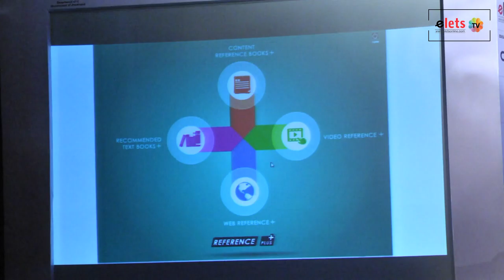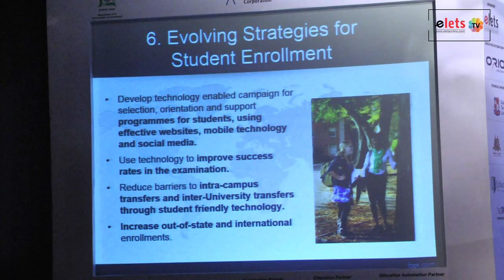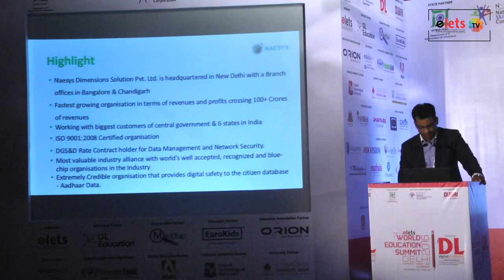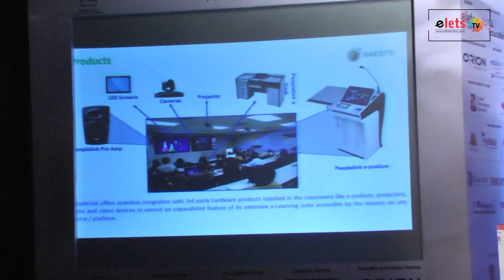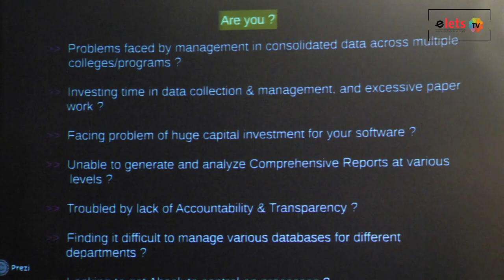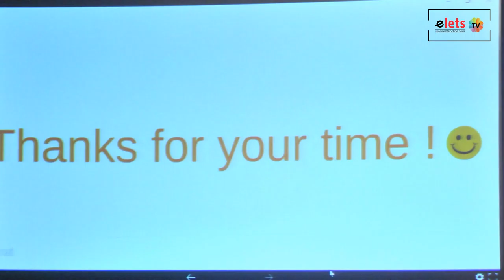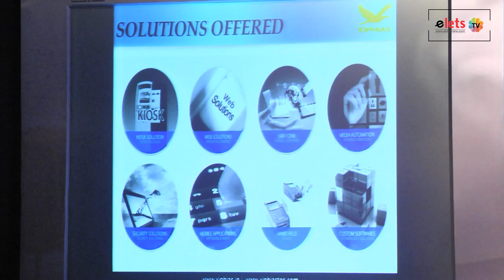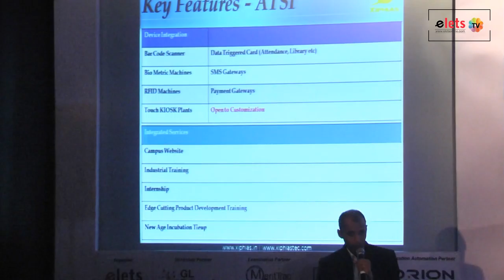elets World Education Summit' 16 - Utilising technology to attract & retain students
elets World Education Summit' 16 - Utilising technology to attract and retain students to increase and improve student diversity and to ensure efficient student life cycle management

Key Discussion Points:
Education delivery through technology to accommodate different
learning methods: Blended learning
Ensuring flexible access to elective courses off e#C0002C by other institutions for greater curriculum span, increased course recognition and acc#C0002Citation
Using MOOCs and SPOCs to increase curriculum diversity and student choices of study
Student access to lectures, research, academic work and faculty from anywhere at anytime
Analysing global best practice in branch campusfinancing models while taking into account the full student offering
Defining full student experience and how it relates to successful branch campus operation: Quality of academic staff , degree courses and teaching facilities, and extracurricular activities
Addressing the regional challenges faced in running off campus programmes

Industry Presentati on
Arpit Badjatya, CEO & MD, Academia ERP
A H Rajasab, Vice Chancellor, Tumkur University
Prof I K Bhat, Director, Malaviya Nati onal Insti tute of Technology, Jaipur
Narendra S Chaudhari, Director, Visvesvaraya Nati onal Insti tute of
Technology (VNIT) Nagpur and MANIT Bhopal
Prof Rupamanjari Ghosh, Vice Chancellor, Shiv Nadar University
Prof B A Chopade, Vice Chancellor, Dr Babasaheb Ambedkar Marathwada University
Dr R Karpaga Kumaravel, Professor & Head, Department of Educati on, Central University of Tamil Nadu
Dr S Nabi, Director, LearnEngg
Sanjeev Kumar Maini, CEO, Naesys Dimensions Solution
Latesh KJ, Vice President,Technical, Xiphias software technologies Pvt Ltd
Dr S K Salwan, Vice Chancellor, Apeejay Stya University, Gurgaon
Prof Vijay Kant Verma, Vice Chancellor, AISECT University
Prof H L Verma, Vice Chancellor, Jagan Nath University
Prof Arvind Dhar, Vice Chancellor, NIILM University
Dr Raj Singh, Vice Chancellor, Rayat Bahra University
Dr Mohit Dubey, Pro Vice Chancellor, IFTM University